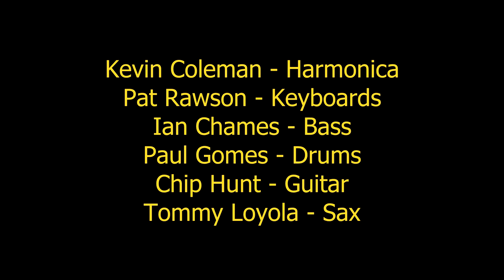Kevin Coleman & the Flat Five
Recorded at Los Garcia's Restaurant in Kailua, Hawaii on April 2022.